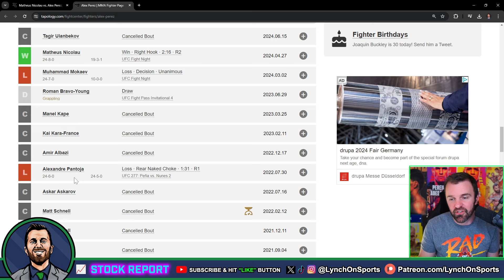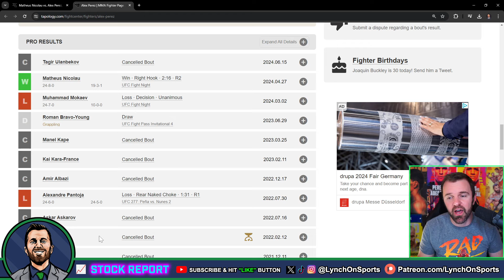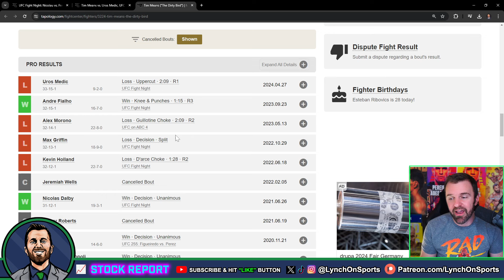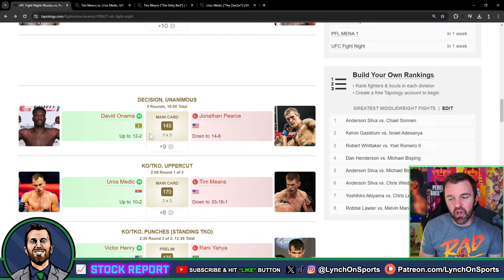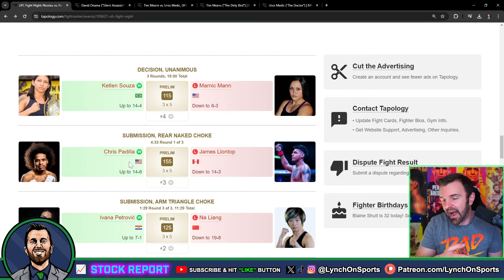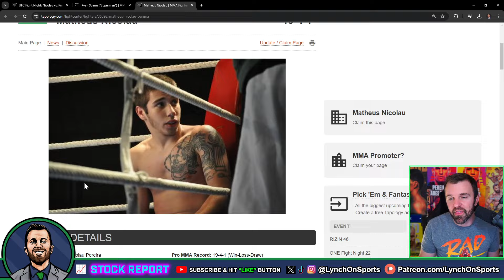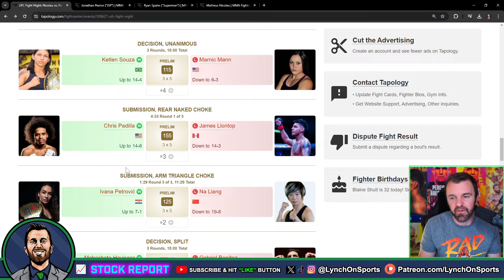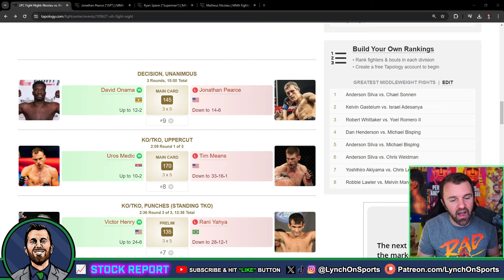Biggest Rises & Falls 📈 UFC Vegas 91 Stock Report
Who do you think had the biggest rise and fall after UFC Vegas 91?